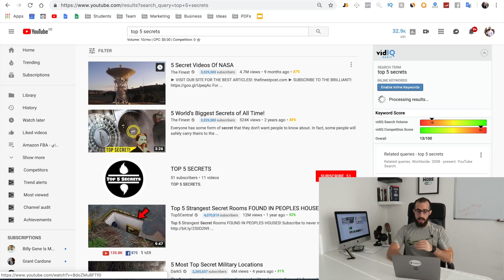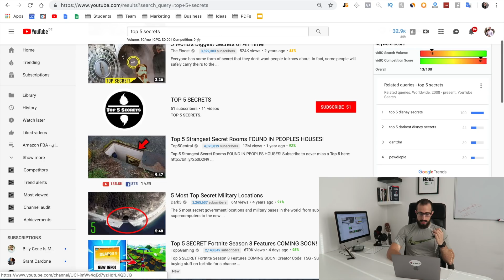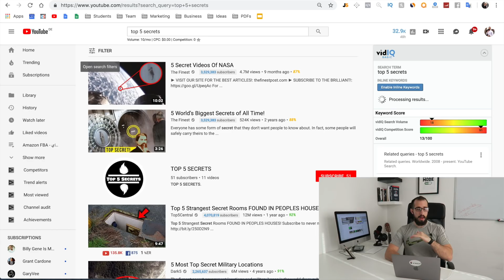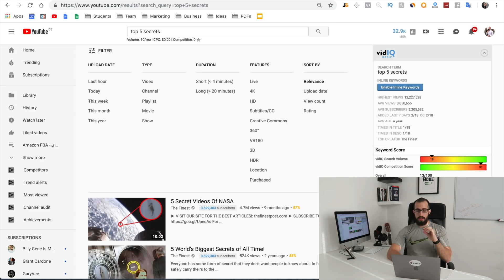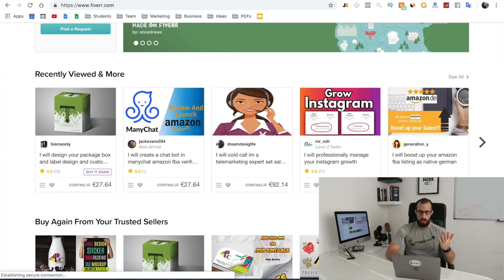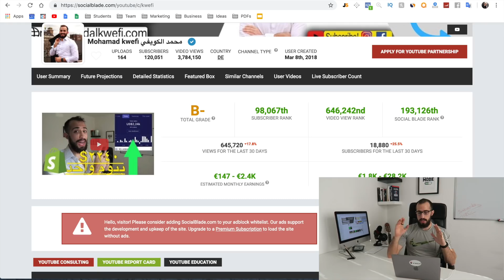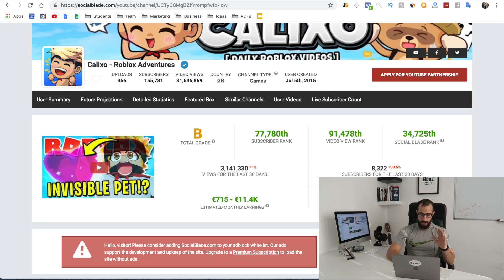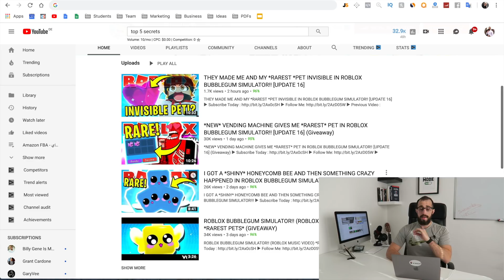كيف تربح ١٠٠ دولار يومياً من اليويتوب من دون اي خبرة او اي اختصاص ـ شرح كامل للمبتدأين